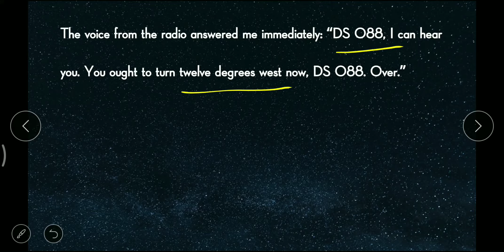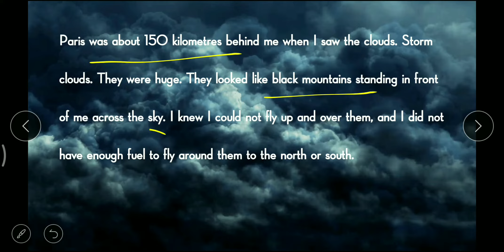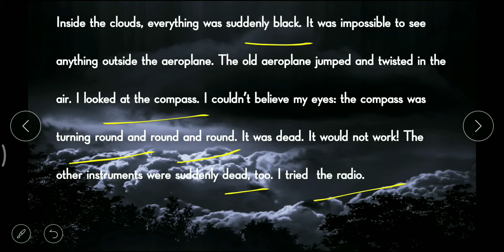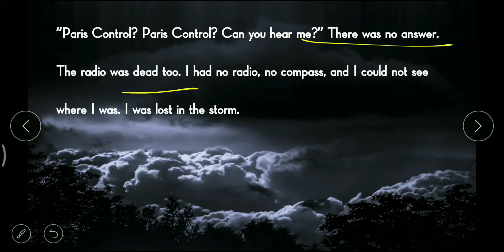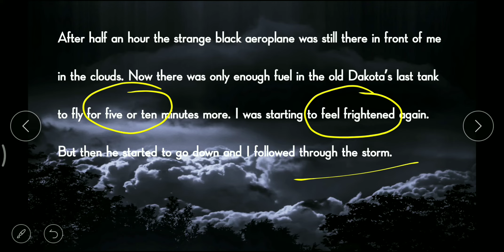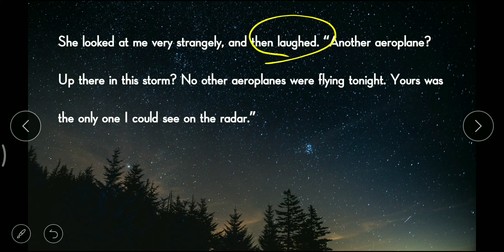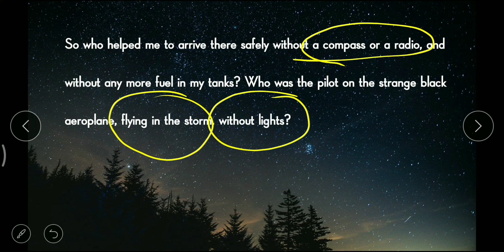10th English [NCERT] Ch - 3 The Black Aeroplane - Lecture 13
Ch - 3 The Black Aeroplane - Explanation